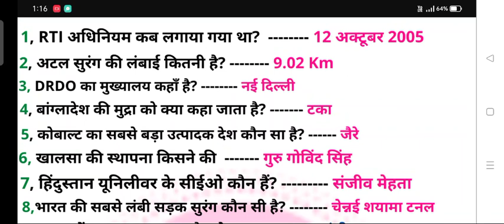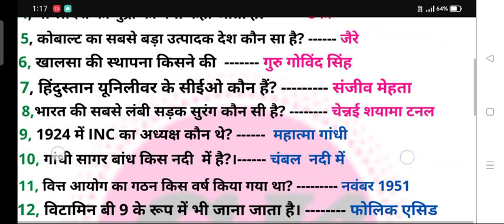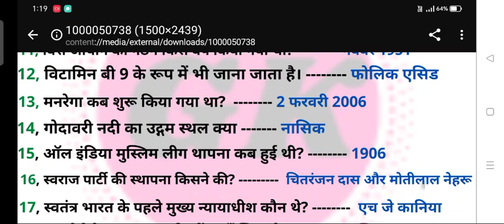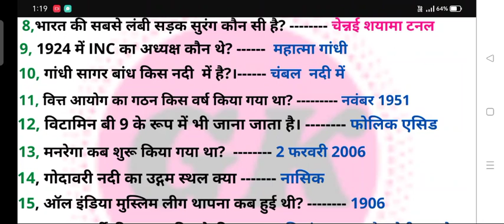Gk/Gs in Hindi l ssc mts l Pet l kvs exam questions l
Gk/Gs most important questions l
ssc mts current affairs classes
gk SSC MTS
general knowledge ssc exam